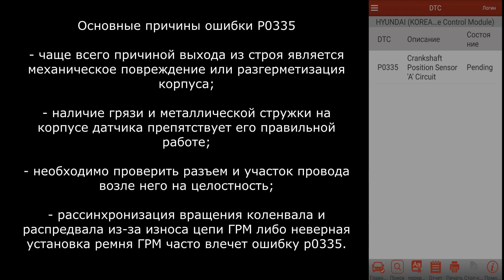Замена датчика коленвала Hyundai Sonata LF LPI. Ошибка P 0335